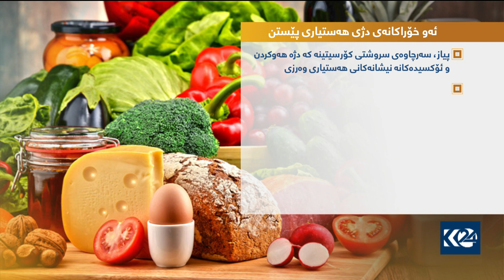هه‌ستیاری پێست چییه‌؟ چۆن چاره‌سه‌ر ده‌كرێت؟